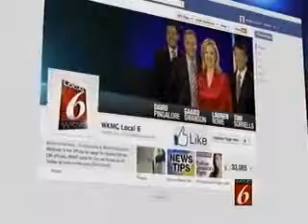Boot Camp For New Dads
Story with Erik von Ancken for WKMG Local 6 in Orlando. It's a national program that helps new dads learn from veteran dads and live babies. Dads learn baby basics, how to support mom, and how to cope in a healthy way in an all-guys enivronment.